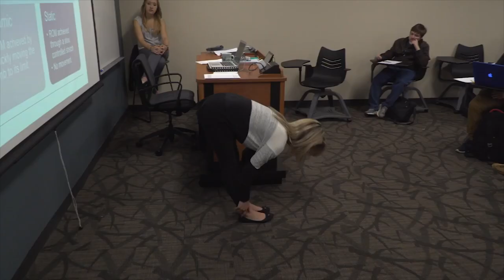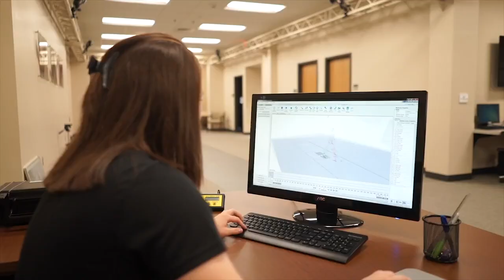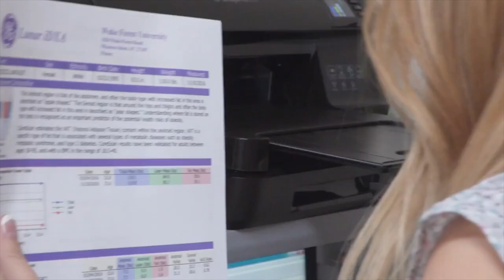Health and Exercise Science Program - Wake Forest University Graduate School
The Department of Health and Exercise Science offers a 2 year program leading to a Master of Science degree. Our department has a research agenda focused on understanding the determinants and prevention of chronic disease and disability across the lifespan.